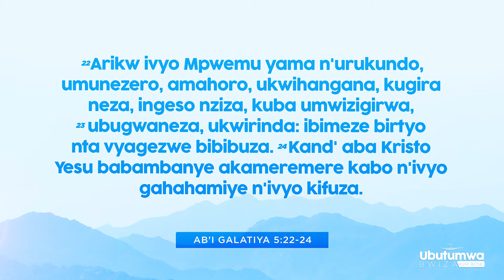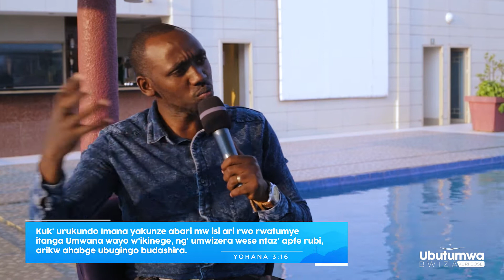N'ibiki biranga umukristo ?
Satani ntazakubeshe ngo  kubera ibikorwa bibi ukora ngo Imana ntigukunda, oya Imana ikunda abantu bakiri mubibi ntibakunda kubera bahindutse no mubibi Imana uguma ikunda umuntu.
Urukundo rw'Imana  ntirucira imanza abantu kuko turi mubuntu bw'Imana kuko atari igihe c'urubanza yatwakiriye uko turi aradusengera aradukunda hama turahinduka turamwizera.